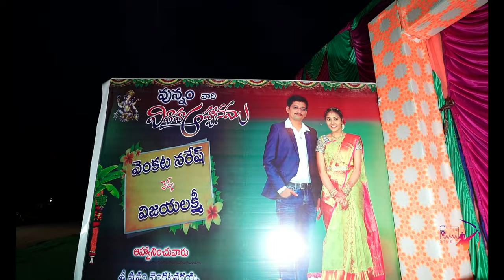Venkata Naresh + Vijayalakshmi ___ Wedding Moments___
RAMA STUDIO

No.3-62 near pathapateswari ammavari temple,main road
gurazala - 522415

Save our  Numbers :
 Kanni   - 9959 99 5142  (Call / Whatsapp)